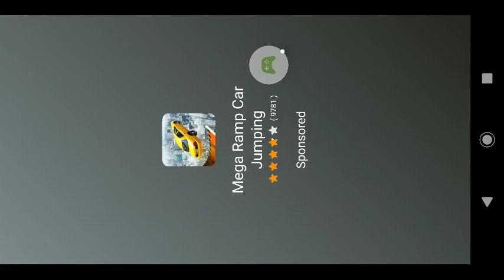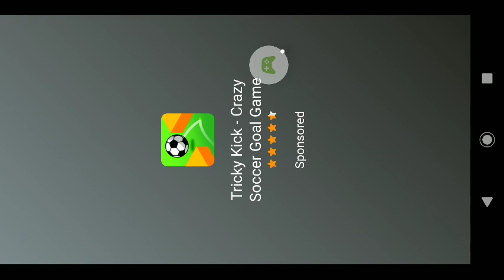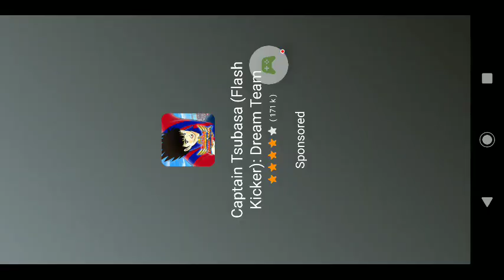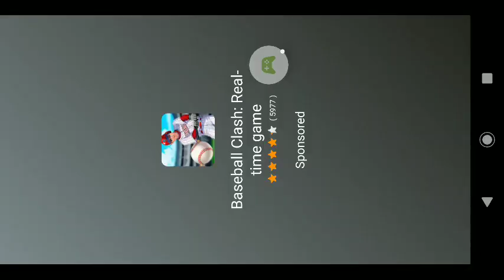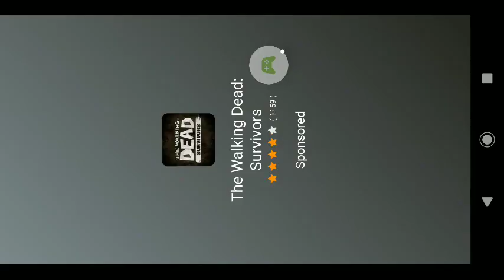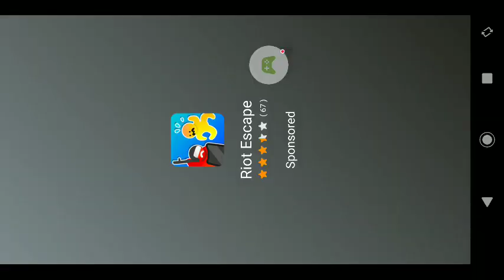jam league basketball game no audio